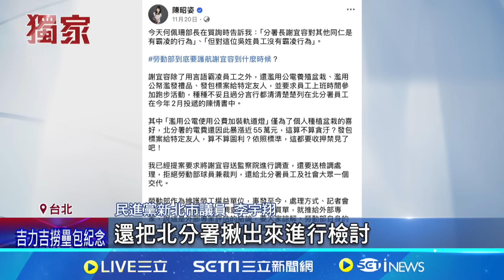iNEWS獨家 謝宜容145萬裝潢辦公室 遭爆用就業安定基金 下屬批謝宜容"浪費.養蚊子" 謝室內植栽加軌道燈 用電多3萬度.增55萬│記者 魏汶萱 周威志｜台灣要聞20241127｜三立iNEWS